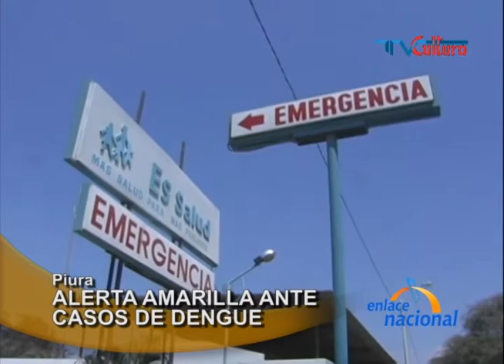Piura: Región en alerta amarilla ante posibles casos de dengue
Piura ha sido declarada en alerta amarilla. Esto debido a los posibles casos de dengue. Se teme que el tráfico de personas por la temporada de verano genere más contagios.